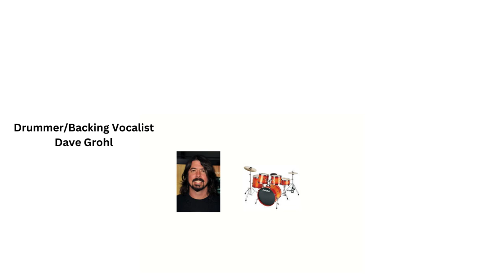DownUp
Band Members

Mark Matkevich - Lead Vocals, Rhythm Guitar
Steven Skyler - Lead Guitar, Backing And Lead Vocals
Ethan Embry - Bass, Backing Vocals
Dave Grohl - Drums, Backing And Lead Vocals